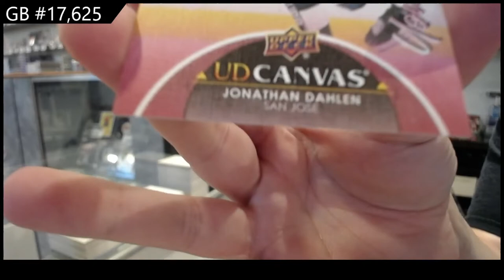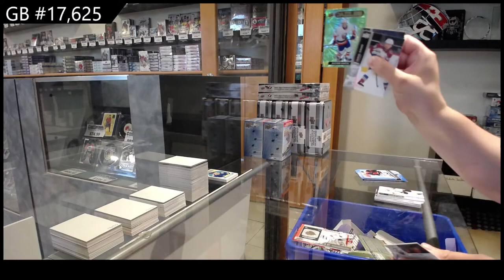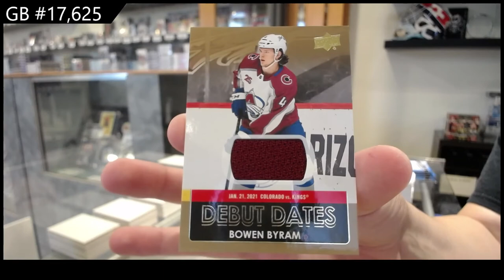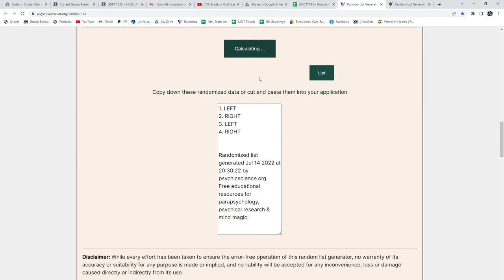21-22 UD Series 1 & 21-22 UD Series 2 Hockey 6 Box Blaster Break - C&C GB #17,625